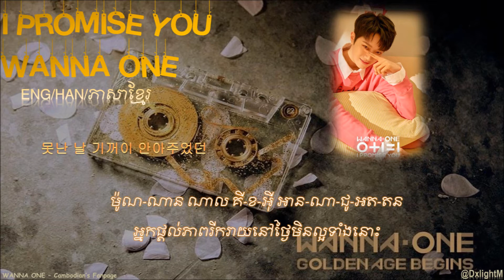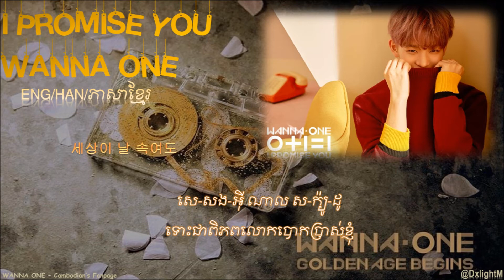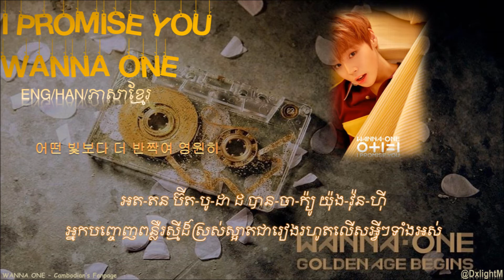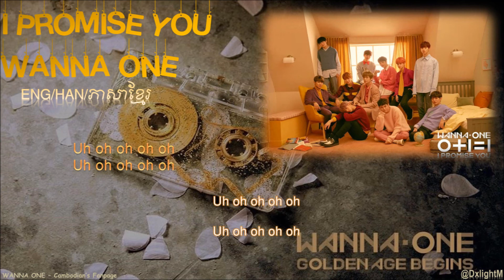Wanna One (워너원) - 'I.P.U'(약속해요)(I Promise You) Lyrics [Khmer Lyrics|HAN|បកប្រែជាភាសាខ្មែរ]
Hiii guys!!! Yeahhh finally our Wanna One make a comeback again ^^
Well..this is just a special additional mv, the main one will be coming soonest!! ~

“I Promise You” such a beautiful emotional special theme track T__T
I think this song was wrote by Wanna One themselves dedicated to us , Wannables :’))
The song is very sad but its more sad when you realized the meaning so I decided to make this Kh-Lyrics for y’all.

[TRACKLIST]

WANNA ONE 2nd MINI ALBUM 0+1=1 (I PROMISE YOU)

01. GOLD
02. I.P.U. (약속해요)
04. WE ARE
05. 보여
06. 너의 이름을
07. 약속해요 (고백 Ver.)

[CREDITS]

English lyrics Translated from: @realdefnik (Twitter)
Edited & Translation: @DxlightM (Twitter)

CJ E&M ENTERTAINMENT.